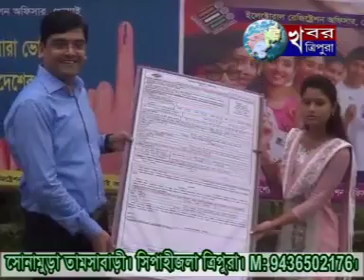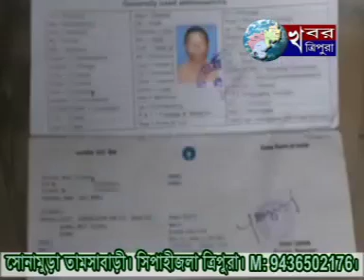KHABAR TRIPURA NEWS 9th Sep 2017